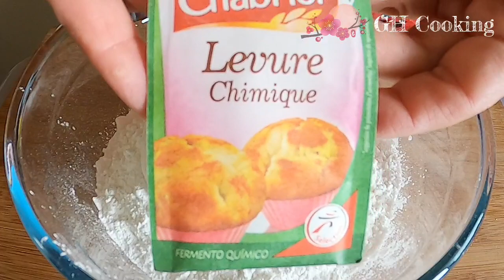BOULES de SÉSAMES facile- QE NCUAV kib YOOJ YIM- SESAME BALL recipe HMONG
Aujourd'hui, je vous partage une de mes recettes favorites, un peu long à cause des temps de pauses, mais facile à réaliser et hyper bons, personnellement toute ma famille, mes amis adorent mes boules de sésames. Si jamais vous réalisez une de mes recettes, n'hésitez pas à me faire part ça me motiverai de continuer. Merci à vous tous et toutes.
Ingrédients pour la farce au haricot mungo:
-65g de graines de soja
-65g de noix de coco râpé
-65g de sucre en poudre
-1 pincée de sel
Ingrédients pour la pâte blanche:
-1 sachet de farine de riz gluant (400g)
-2 cs de farine de riz
-60g de flocons de pommes de terre
-200g de sucre en poudre
-1 sachet de sucre vanillé
-1 sachet de levure chimique
-400g d'eau bouillante
-des graines de sésames
-de l'huile pour friture

Vous pouvez me suivre sur :
Hello friends,
Today, I'm sharing with you one of my favorite recipes, a bit long because of the break times, but easy to make and super good, personally all my family, my friends love my sesame balls. If you ever make one of my recipes, please let me know that will motivate me to continue. Thank you to all of you.
Ingredients for the mung bean stuffing:
-1/2 cup of soybeans
-3/4 cup grated coconut
-1/4 cup of granulated sugar
-1 pinch of salt
Ingredients for the white paste:
-1 bag of glutinous rice flour (14oz)
-2 tbsp of rice flour
-3/4 cup of potato flakes
-3/4 cup of granulated sugar
-1 sachet of vanilla sugar
-1 sachet of baking powder
-1.5 cup boiling water
- sesame seeds